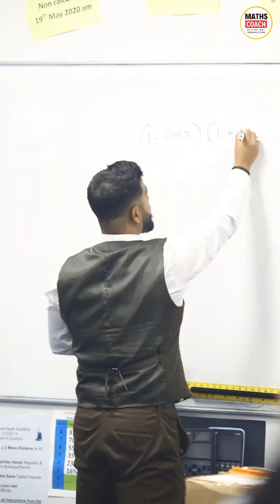Your Child Could Actually Start to Enjoy Maths…? 👀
📚 What students get:
✅ Weekly live lessons for 4 months
✅ Homework & mock exams with personal feedback
✅ WhatsApp support & confidence coaching
✅ Proven results: Top 8% GCSE ranking from a non-selective school

This programme is built on 18 years of teaching experience — and it works.